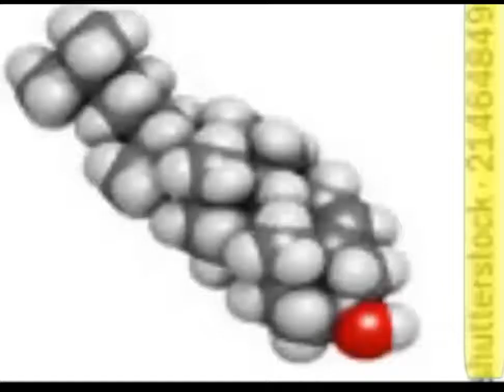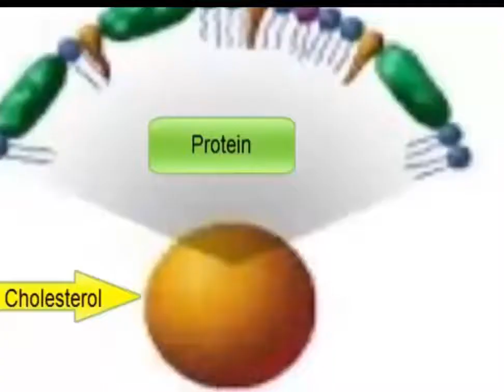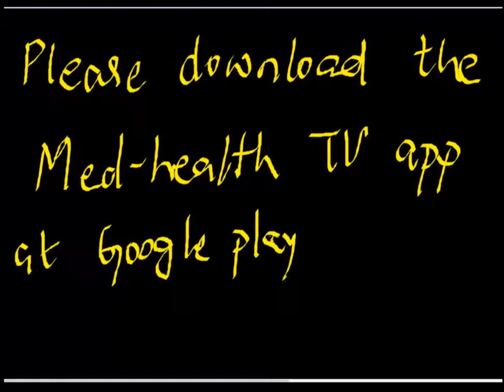Cholesterol | Telugu | Part 1 | కొలెస్ట్రాల్ - 1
కొలెస్ట్రాల్

This video is part of weekly video series in Hindi on pregnancy. We follow the character Anajli through her pregnancy. What she experiences and what are the tests she undergoes and her visits to the Doctor.

Category